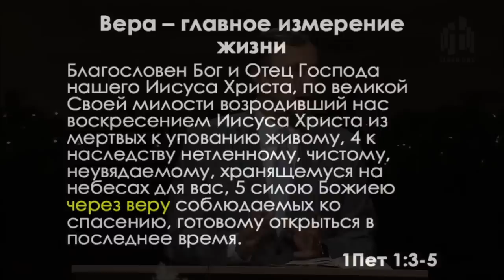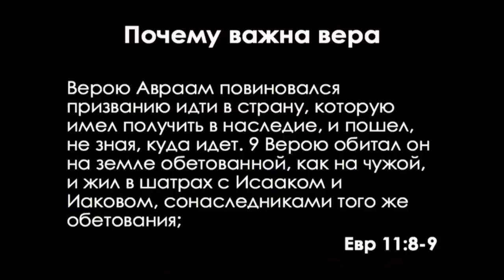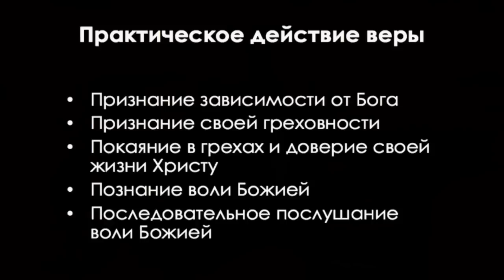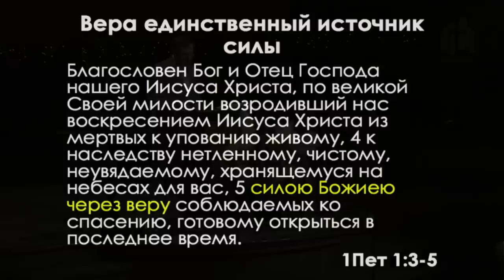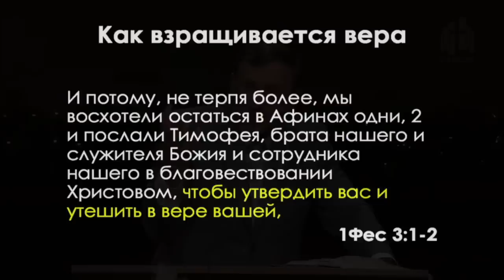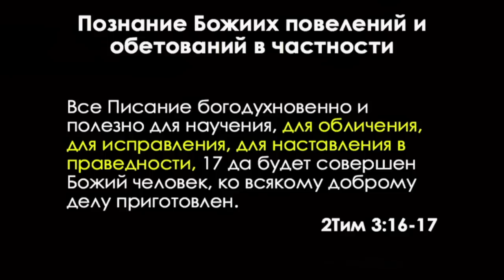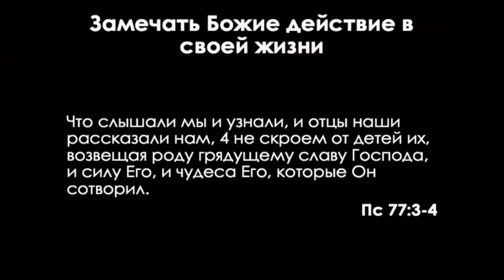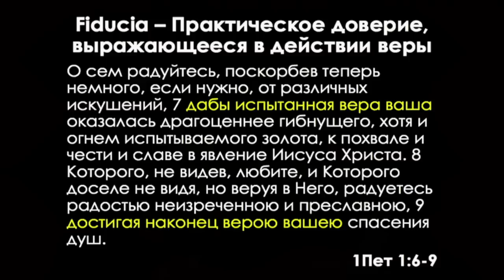Вера — главное измерение жизни (Алексей Коломийцев)